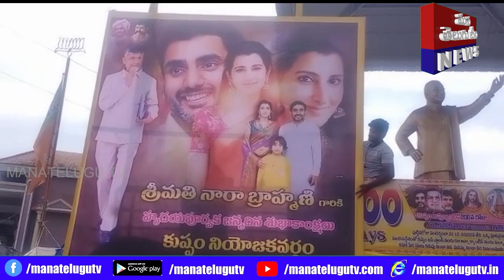చిత్తూరు జిల్లా కుప్పంలో ఘనంగా నారా బ్రాహ్మణి జన్మదిన వేడుకలు